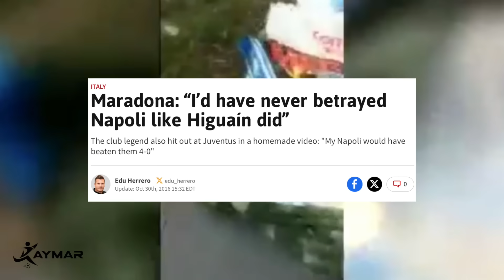Why Does NOBODY Like Gonzalo Higuaín?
Imagine a world in which Lionel Messi has 2 World cups and 3 Copa America titles. It could very well have been a reality… if only Gonzalo Higuain was clutch.

But there was a time when he would even outscore Cristiano Ronaldo in La Liga, and even holds the record for most goals ever scored in a single Series A season.

In just a brief span of time, he went from being one of the most respected number 9s in the world, to becoming an absolute joke that got memed so much for his decision making, weight gain, and so much more.

Just what happened to Gonzalo Higuain's career?

0:00-0:28 Leave a like if you enjoyed, it helps a lot ❤️
0:29-2:45 The Fall of Gonzalo Higuain
2:46-7:20 What Happened to Gonzalo Higuain?
7:21-13:20 Why Does Everyone Hate Higuain?